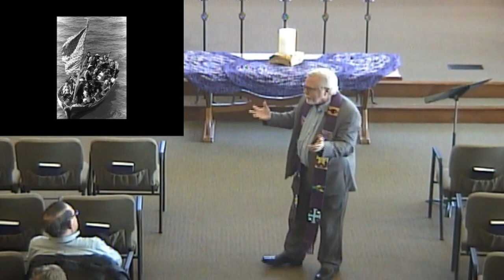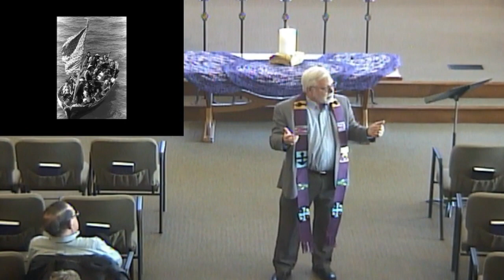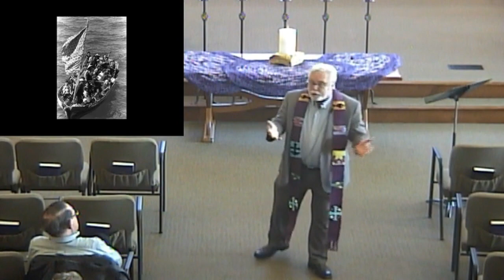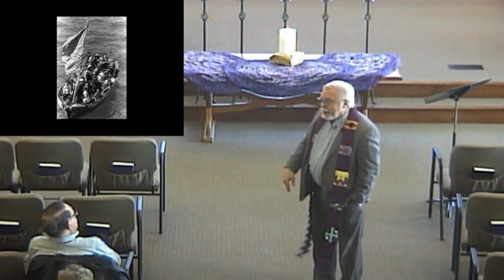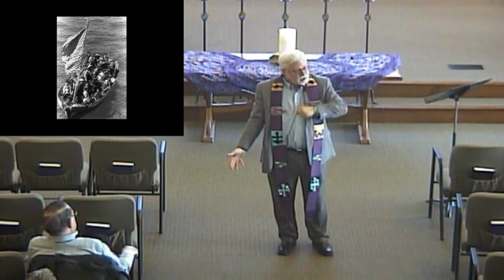Heartland Presbyterian | 03/08/20 | Justice is Welcoming the Stranger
Sermon from March 8th, 2020